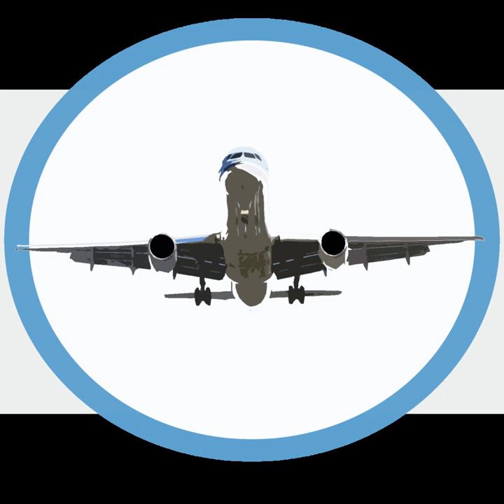WestJet | Wikipedia audio article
00:01:47 1 History
00:01:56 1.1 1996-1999: First flights
00:04:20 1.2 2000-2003: Domestic expansion
00:07:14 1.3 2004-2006: International expansion
00:09:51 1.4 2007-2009: Continued growth
00:13:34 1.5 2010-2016: Overseas expansion
00:18:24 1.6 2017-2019: Transition to full-service carrier
00:22:32 2 Corporate affairs
00:22:42 2.1 Ownership and structure
00:23:53 2.1.1 WestJet Encore
00:24:31 2.1.2 WestJet Link
00:25:04 2.1.3 Swoop
00:25:39 2.2 Business trends
00:25:56 3 Destinations
00:28:59 4 Alliances and codeshare agreements
00:29:10 4.1 History
00:31:50 4.2 Codeshare agreements
00:32:04 4.3 Joint venture with Delta Air Lines
00:33:00 5 Fleet
00:33:09 5.1 Current fleet
00:33:27 5.2 Fleet strategy
00:38:36 5.3 Historical fleet
00:39:54 5.4 Fleet timeline
00:40:03 5.5 Livery
00:42:21 5.5.1 Special Liveries
00:42:29 6 Services
00:42:38 6.1 Inflight services
00:42:48 6.1.1 Inflight entertainment
00:45:00 6.1.2 Inflight food and beverage
00:46:18 6.2 Cabins
00:46:27 6.2.1 Business
00:47:09 6.2.2 Premium
00:49:21 6.2.3 Economy
00:50:32 6.3 Airport lounges
00:52:15 7 Awards and recognition

- Socrates

SUMMARY
WestJet Airlines Ltd. is a Canadian airline founded in 1996. It began as a low-cost alternative to the country's competing major airlines.  WestJet provides scheduled and charter air service to 100+ destinations in Canada, the United States, Europe, Mexico, Central America, and the Caribbean.
WestJet is currently the second-largest Canadian air carrier, behind Air Canada, operating an average of 777 flights and carrying over 66,130 guests per day. In 2018, WestJet carried 25.49 million passengers, making it the ninth-largest airline in North America by passengers carried.
WestJet is a public company with more than 13,000 employees, and is not part of any airline alliance. It operates three variants of the Boeing 737 Next Generation family, the Boeing 737 MAX, as well as Boeing 767 and Boeing 787 aircraft, on select long-haul routes. WestJet has two direct subsidiaries, WestJet Encore which operates the Bombardier Q400, and WestJet Link, which operates the Saab 340B. The airline's headquarters is located adjacent to the Calgary International Airport.In 2018, WestJet had passenger revenues of CAN$4.733 billion.